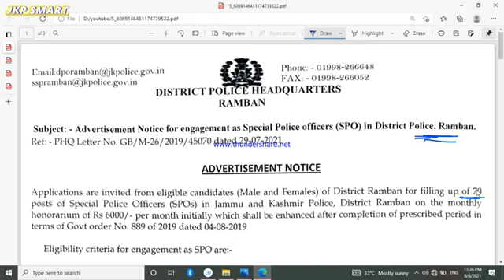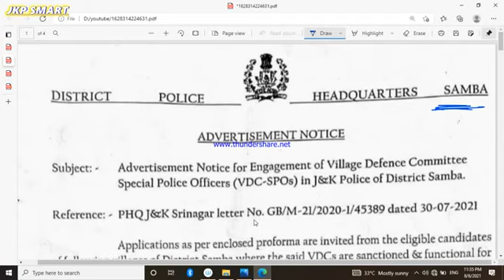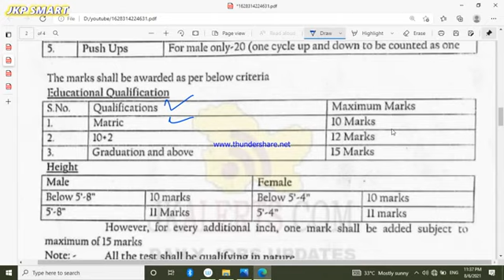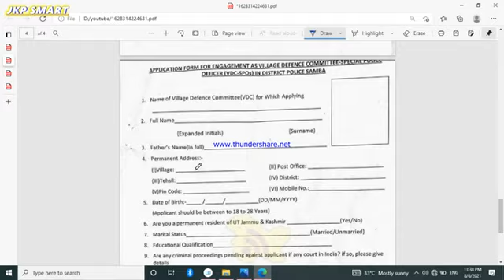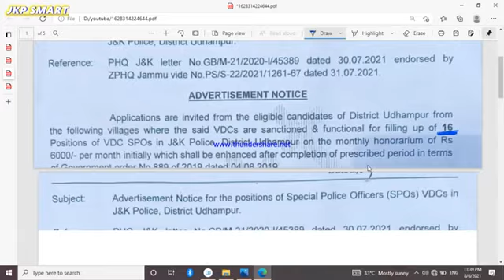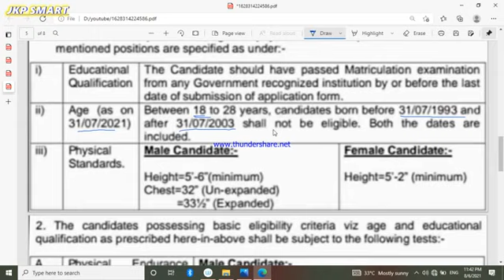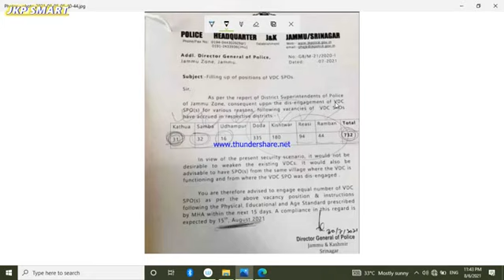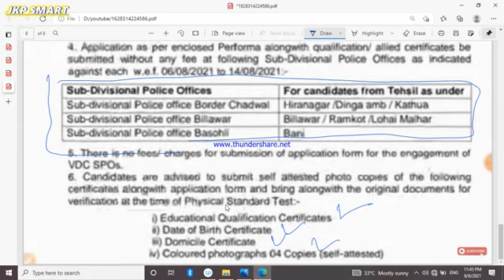VDC SPO Recruitment All Districts | KATHUA | SAMBA | UDHAMPUR | REASI | KISHTWAR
Buy Books From Amazon All Important Books check Below and Order Online Use below mentioned Links and Get Special Diacount👇👇👇👇

JKSSB Sub Inspector Book
Arihant Book 2021

Complete Reasoning Book for All Exams

Vinod Book For Jkssb Sub Inspector

R Gupta's popular Guide For J&K Police Constable Male/Female

Arihant Popular Guide for J&K Police Constable Male/Female

R Gupta's Guide for India Army Exam

MANORAMA Yearly Book 2021 for All exams

SSC GD Constable Exam Guide Male/Female

Indian Army GD book Male/Female👇

J&K  General Knowledge 2021 Updated

SSC GD Constable Popular Guide

Account Assistant R Gupta's Guide

General Knowledge for All exams 10+2

Link

Link